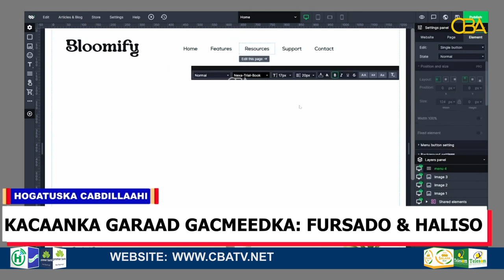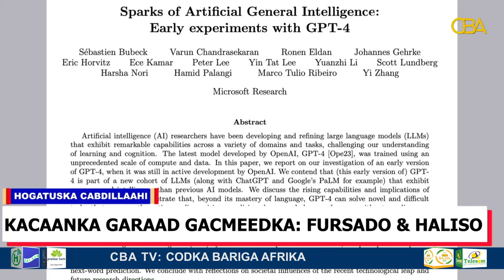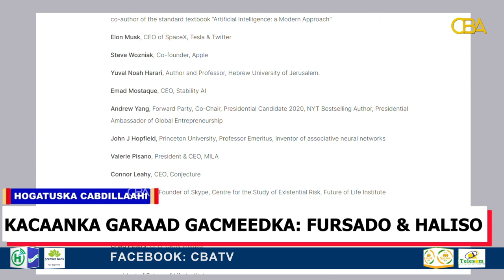Kacaanka Garaad Gacmeedka: Fursado iyo HalisoHogatuska Cabdillahi.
Kacaanka Garaad Gacmeedka: Fursado iyo Haliso

Hogatuska Cabdillahi.